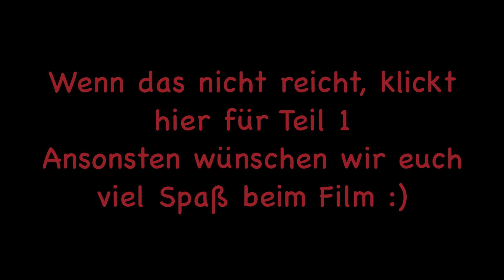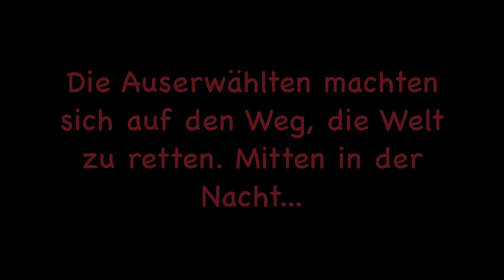A Tale of Nightmares; Part 2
In einer unterdrückten und gesteuerten Welt, gibt es nicht viel, was übrig bleibt.
Aber Sagen und Legenden überdauern die Ewigkeit, sagt man. Sie wurden
geschaffen, um zu überdauern und genau das tun sie. Sie erzählen von Fehlern, einer Liebe, die selbst den Tod nicht scheut, von Helden und mächtigen Wesen.
Und sie handelt hier von 4 Auserwählten Kriegerinnen, die die Welt beschützen möchten vor einer Organisation, die mit Menschen Gehirnwäschen durchführt und ihnen alle Gefühle raubt. Werden sie es schaffen können?